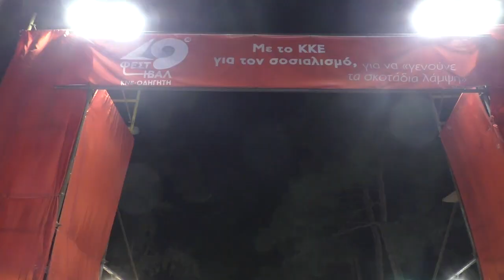49ο Φεστιβάλ ΚΝΕ-Οδηγητή στη Θεσσαλονίκη: Κοσμοπλημμύρα από την πρώτη μέρα των εκδηλώσεων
Κοσμοπλημμύρα από την πρώτη μέρα των εκδηλώσεων του 49ου Φεστιβάλ ΚΝΕ - «Οδηγητή» στη Θεσσαλονίκη. Η πρώτη ημέρα, αποτελεί αδιάψευστο μάρτυρα της απήχησης που βρίσκει στο λαό και τη νεολαία το προσκλητήριο αγώνα που απευθύνουν το ΚΚΕ και η ΚΝΕ.

Δείχνει πως ολοένα και περισσότεροι εμπνέονται από το σύνθημα «Με το ΚΚΕ για τον σοσιαλισμό, για να "γενούνε τα σκοτάδια λάμψη"». Οι εκδηλώσεις στο πρώην στρατόπεδο Καρατάσιου, συνεχίζονται και την Παρασκευή και θα κορυφωθούν το Σάββατο 16 Σεπτέμβρη, με τη μεγάλη πολιτική συγκέντρωση, στις 9 μ.μ. στον χώρο του Φεστιβάλ, όπου θα μιλήσει η Θεανώ Καπέτη, μέλος του ΠΓ της ΚΕ του ΚΚΕ.